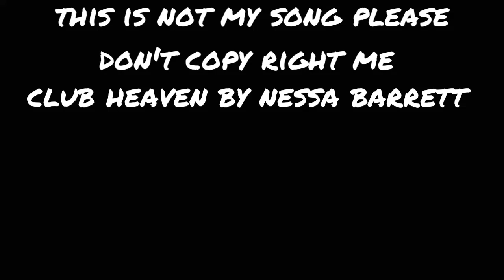club heaven - nessa barrett (GCMV)